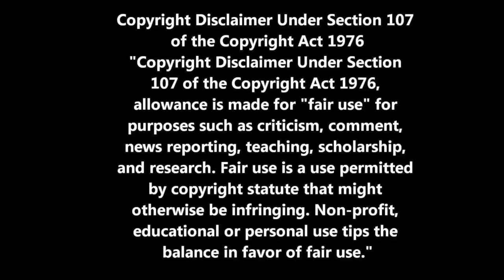REN - SUICIDE - REACTION VIDEO!